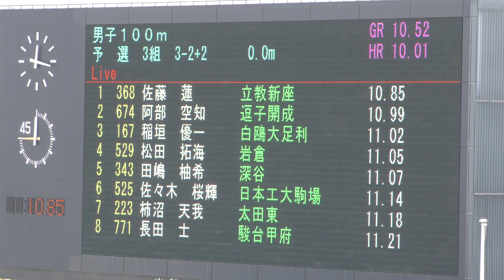H30 関東高校新人 男子100m 予選3組